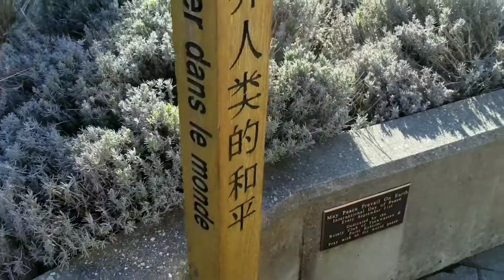Spring 2019 In Canada & USA